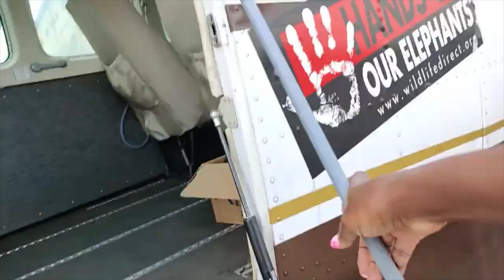FINAL LEG NAIROBI TO MARA | AFRICA VLOG JOURNAL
Finally we arrive at the Maasai Mara

The below 4 Supplements are what I took during my IVF Journey
Spring Valley Prenatal Multivitamin Gummies, 90 Ct Bundle with Exclusive Vitamins & Minerals - A to Z - Better Idea Guide (2 Items)
Spring Valley Co Q-10 100mg Heart Health Supplement, 120 Softgels
Spring Valley DHEA Tablets, 50 mg, 50 Count
Solgar Vitamin B6 25 mg, 100 Tablets - Supports Energy Metabolism, Heart Health & Healthy Nervous System - B Complex Supplement - Vegan, Gluten Free, Dairy Free, Kosher - 100 Servings
I am Anemic so need to take this supplement
Dietary Supplement - Poly Iron Capsules 150 mg (100 caps per bottle) by Cypress Pharmaceutical #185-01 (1 Bottle of 100 Caps)
The below supplements are what I took during my Transfer prep to thicken my lining
Sundown Vitamin E 400 IU Softgels, Supports Immune And Antioxidant Health, 100 Count
Carlyle Wild Yam Root Capsules | 200 Count | Non-GMO, Gluten Free | Traditional Herb Extract
Spring Valley: 50 Capsules 500 Mg Ea. L-Arginine